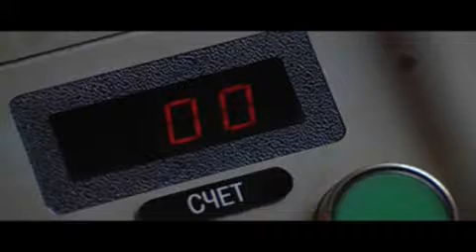The World Is Not Enough - Movie 33